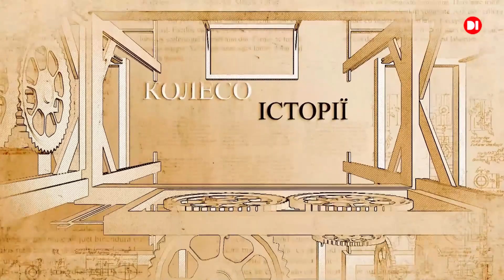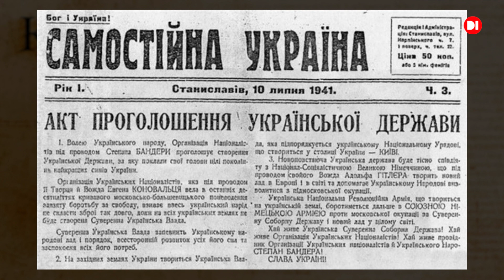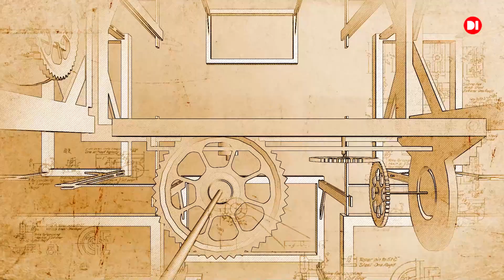Українська державність від Давньої Русі до сучасності. Україна — назавжди!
-Давня Русь.
-Галицько-Волинське князівство.
-Українські землі у складі Великого Князівства Литовського.
-Козацька держава Богдана Хмельницького.
-УНР та ЗУНР. Соборна Україна.
-Карпатська Україна.
-Проголошення Української державності Степаном Бандерою.
-24 серпня 1991-го року. Україна відтоді і назавжди!